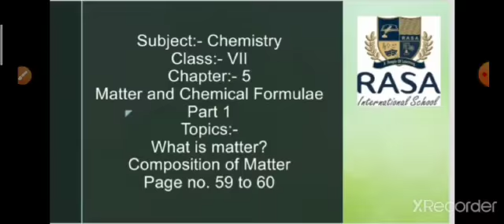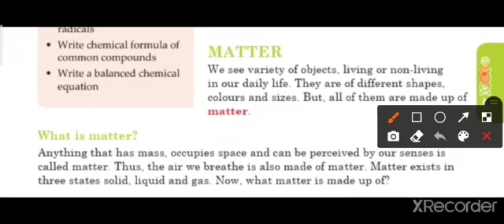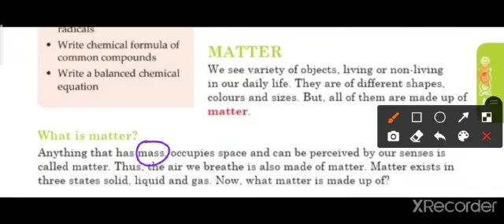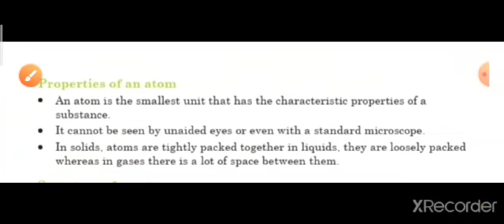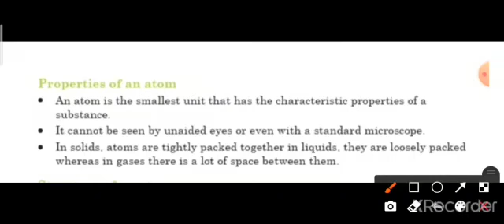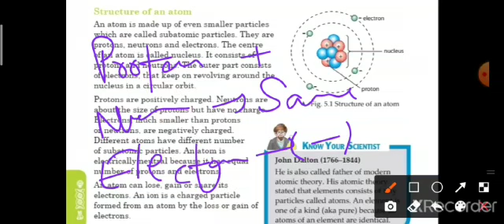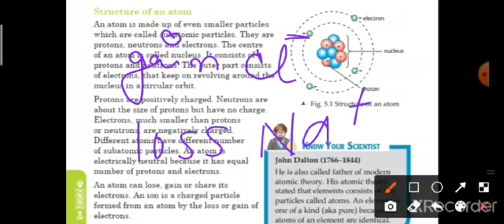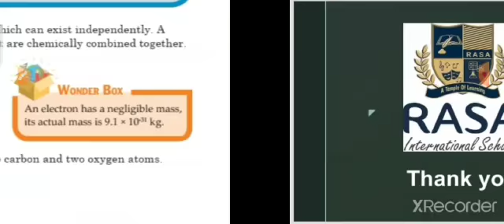CLASS VII CHAPTER 5 Matter and Chemical Formulae PART 1 PAGE NO. 59 to 60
1. Title: CLASS VII CHAPTER 5 Matter and Chemical Formulae
PART 1 PAGE NO. 59 to 60
2. Description:
What is matter?
Composition of matter
 3. Tags: